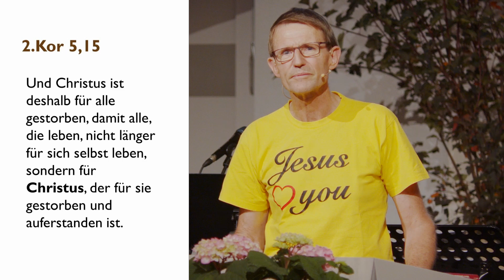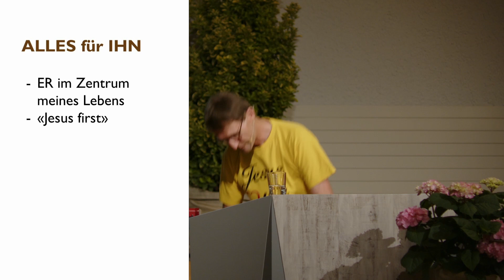All for Jesus | Session 5.1 mit Erich Buchs | Steffisburgkonferenz 2022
Ein Rückblick auf die Steffisburgkonferenz 2022 - kurz, prägnant und lebensnah!